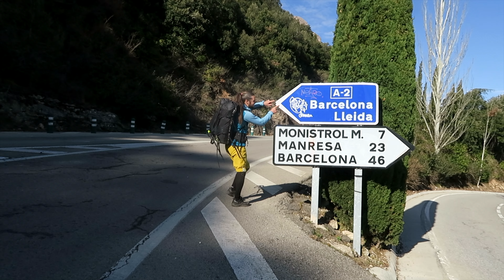BARCELONA 2022 - Was wir in Montserrat erleben durften!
Barcelona - Kloster - Montserrat
Cheers Jamila & Flo